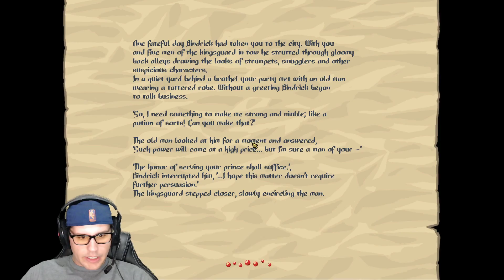Curveball After Curveball! Bawsse Plays: Slasher's Keep: Episode #19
Hack, slash, shoot and loot your way through procedurally generated dungeons! Smack your enemies into spikes with your inventory sack!

Developed and Published by Damian Schloter.

I appreciate any and all feedback on gameplay and video production! You guys rock!

Feel free to come join us over on Twitch where we stream most weekdays!